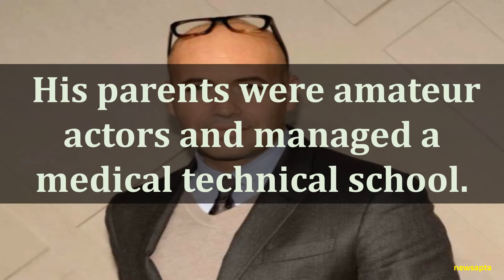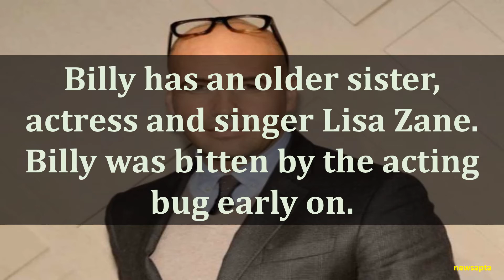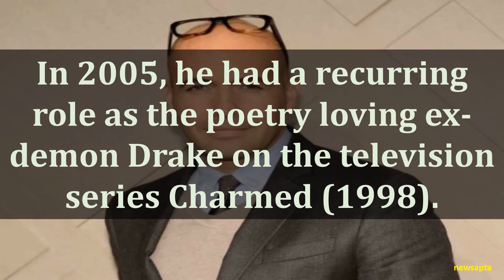BIOGRAPHY OF BILLY ZANE